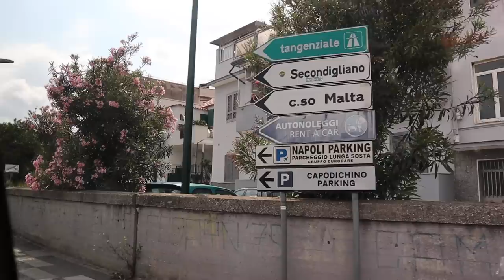Living The Italian Dream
I'm in my Italian era 🍝🍋

Look # 6
Blazer: Thrifted

Amazon Storefront